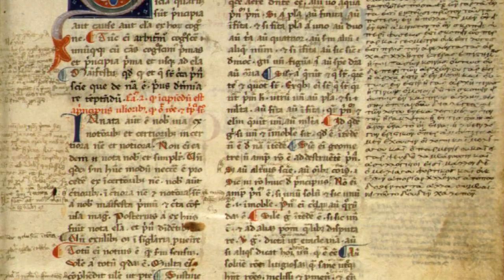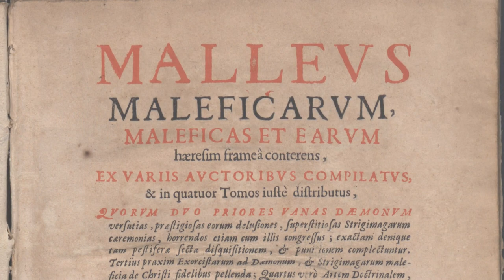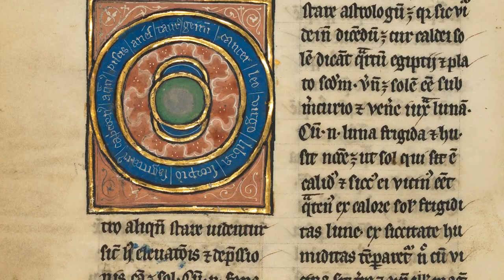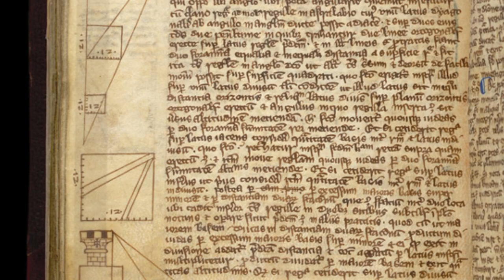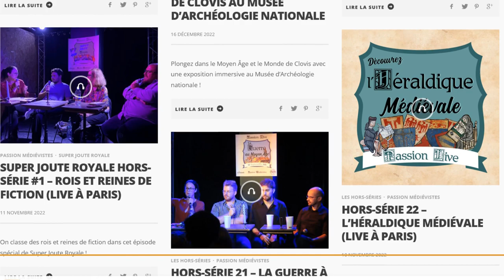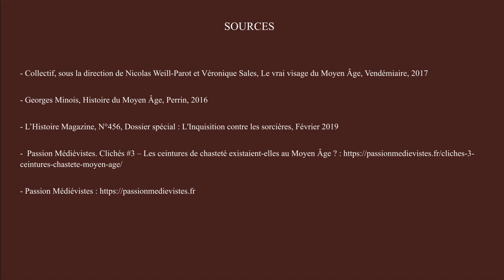Le Moyen Âge : 5 idées reçues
Le Moyen âge a-t-il vraiment une époque d'obscurantisme et de barbarie ? Zoom sur 5 idées reçues sur cette période

Résumé :

00:00 : Introduction
00:40 : Les ceintures de chasteté
01:19 : Le droit de cuissage
02:38 : Les procès de sorcières
04: 05 : La Terre plate au Moyen Âge ?
06:40 : Des idées d'avant-garde
08:56 : Conclusion et sources

SOURCES

-  Collectif, sous la direction de Nicolas Weill-Parot et Véronique Sales, Le vrai visage du Moyen Âge, Vendémiaire, 2017
- Georges Minois, Histoire du Moyen Âge, Perrin, 2016
- L’Histoire Magazine, N°456, Dossier spécial : L'Inquisition contre les sorcières, Février 2019
- Passion Médiévistes. Clichés #3 – Les ceintures de chasteté existaient-elles au Moyen Âge ?

MUSIQUES